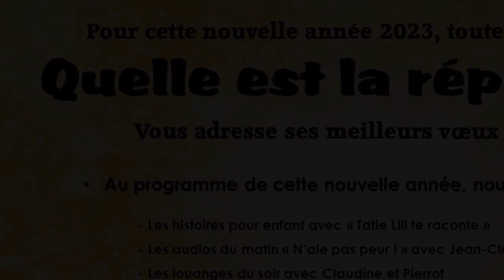Quelle est la réponse ? - 30/12/22 - Soir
" ...Moïse et Elie leur apparurent... " - Matthieu 17 : 1 - 3